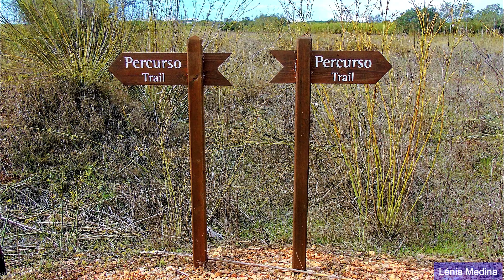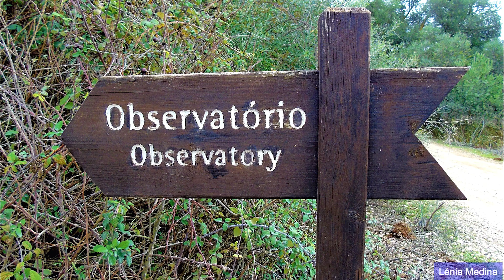Parque Ambiental de Vilamoura - Algarve - Portugal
O Parque Ambiental de Vilamoura (PAV) situa-se no concelho de Loulé, próximo da Marina de Vilamoura. Este parque localiza-se mais precisamente numa parte da velha Quinta de Quarteira, junto ao caniçal da Ribeira de Quarteira, onde nidificam diversas aves.
O PAV é uma área protegida, classificada como Reserva Agrícola e Reserva Ecológica Nacional, que ocupa 200 ha que se encontram integrados no empreendimento de Vilamoura.
Este terreno teve, durante muitos anos, uma utilização agrícola, com pomares de sequeiro e cultivo de hortícolas, cereais ou pastagem. Na década de 70, após o abandono dos campos agrícolas e através da pantanização do terreno formou-se um extenso caniçal. Posteriormente foram construídos 2 lagos artificiais, que se revelaram importantes para os vertebrados locais, especialmente aves e mamíferos.
O elevado valor das comunidades locais de aves foi comprovado pela classificação do PAV e dos terrenos envolventes como Zona Importante para as Aves (IBA - Important Bird Area), segundo os critérios definidos pela BirdLife International.